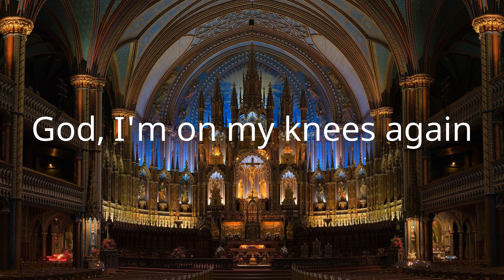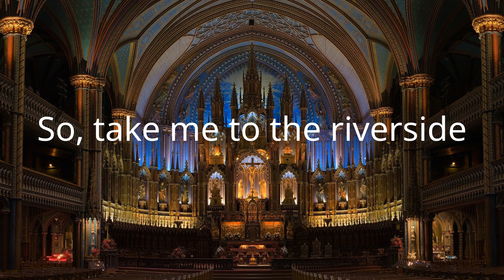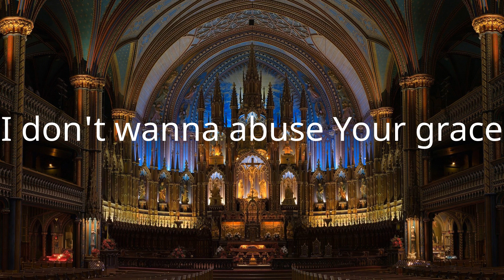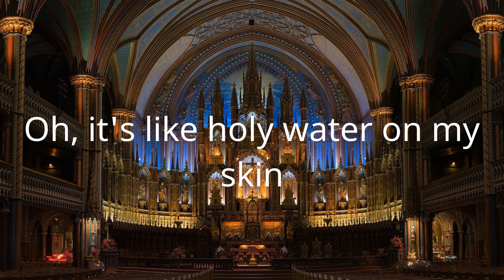We The Kingdom - Holy Water (Lyric Video)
Lyrics/Lyric Video for We The Kingdom - Holy Water by Hymns Of Light

Lyrics:
God, I'm on my knees again
God, I'm begging please again
Walking down this desert road
Water for my thirsty soul
Your forgiveness
Is like sweet, sweet honey
On my lips
Like the sound of a symphony
To my ears
Like holy water on my skin (hey)
Dead man walking, slave to sin
I wanna know about being born again
I need You
Oh, God, I need You
So, take me to the riverside
Take me under, baptize
I need You
Your forgiveness
On my lips
To my ears
Like holy water on my skin
On my skin
I don't wanna abuse Your grace
God, I need it every day
It's the only thing that ever really
Makes me wanna change
Makes me wanna change, oh
Your forgiveness
On my lips
To my ears
It's like holy water
Your forgiveness
Oh, is like sweet, sweet honey
On my lips
To my ears
Oh, it's like holy water on my skin
Yeah, it's like holy water on my skin
Oh, it's like holy water